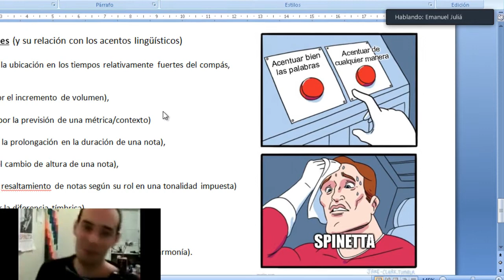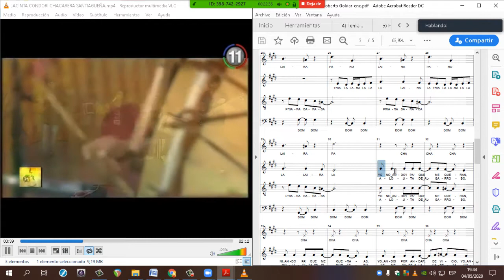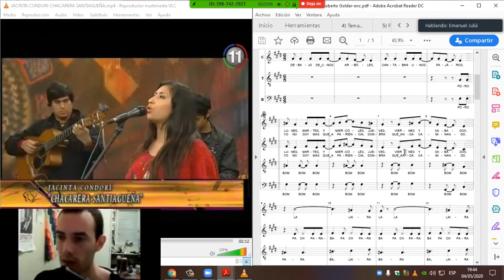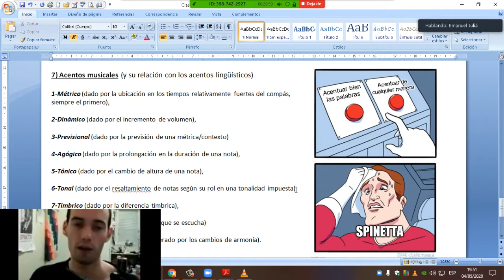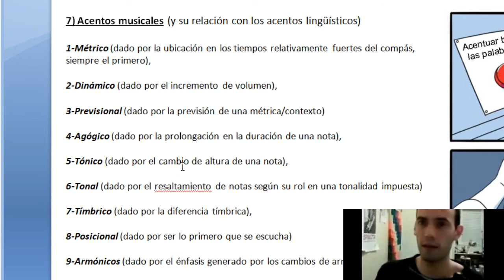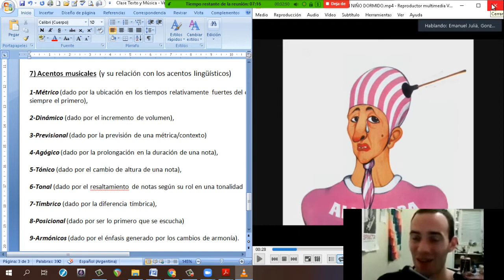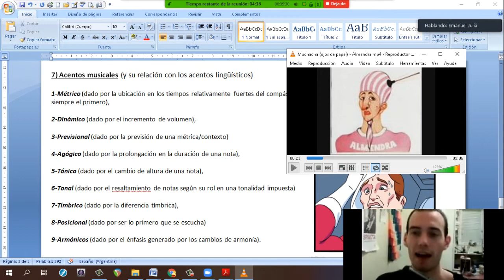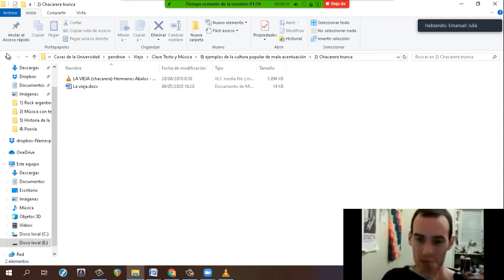Clase Texto y Música - 7) Acentos musicales vs Acentos lingüisticos, musicalizar un texto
Clase Texto y Música